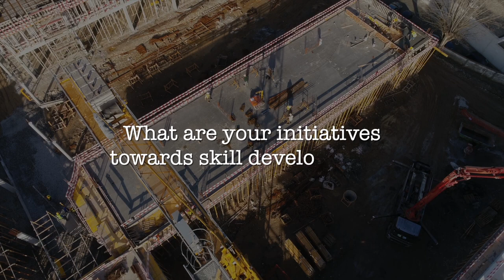Tata Projects’ association with bauma CONEXPO INDIA 2023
Vinayak Pai, Managing Director, TATA Projects Ltd, shares his views on the use of the latest technology for the completion of complex projects such as Mumbai Metro and Mumbai Trans Harbour Link.
Video courtesy : MMI Stream - bauma CONEXPO India 2023